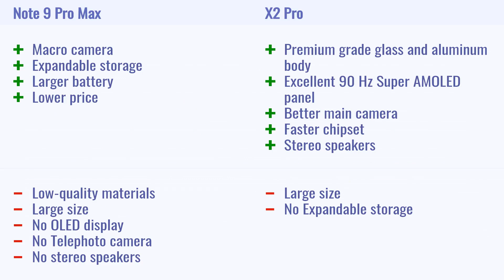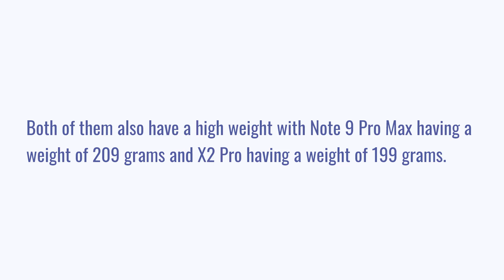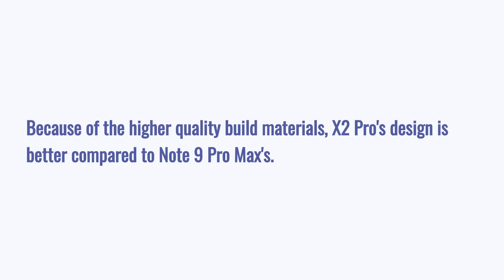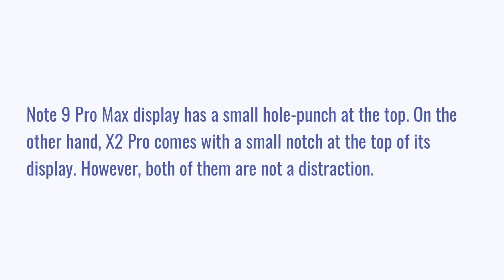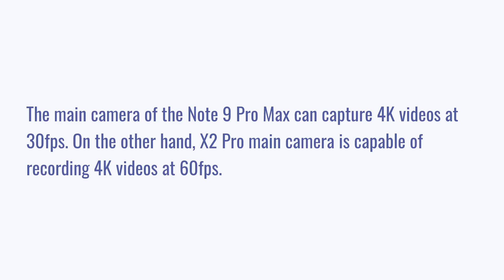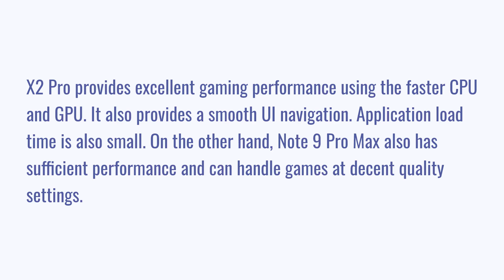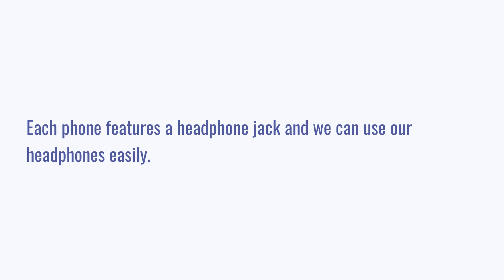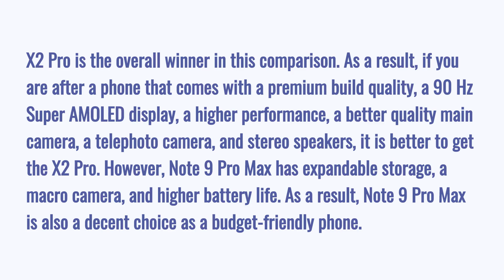Xiaomi Redmi Note 9 Pro Max vs Realme X2 Pro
We compare Xiaomi Redmi Note 9 Pro Max vs Realme X2 Pro in this video to help you select the better phone.

Chapters:
0:00 Introduction
0:29 Pros and Cons
0:39 Specifications
1:03 Design
2:09 Display
3:23 Rear camera
4:45 Front camera
5:11 Performance
6:31 Battery and charging
6:52 Sound
7:10 Software and features
7:41 Conclusion